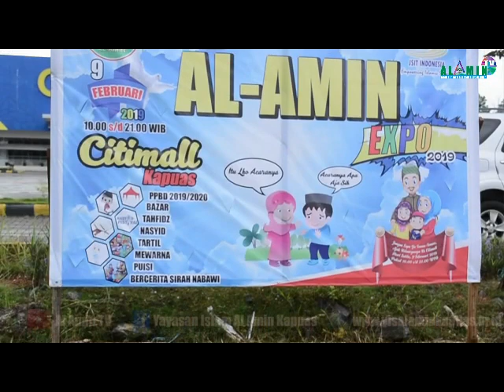AL AMIN EXPO 2019